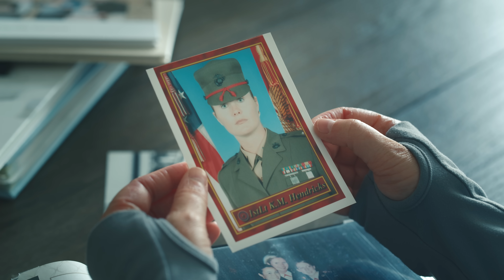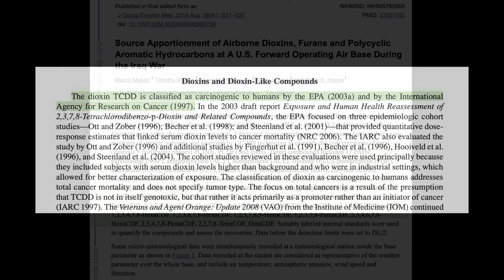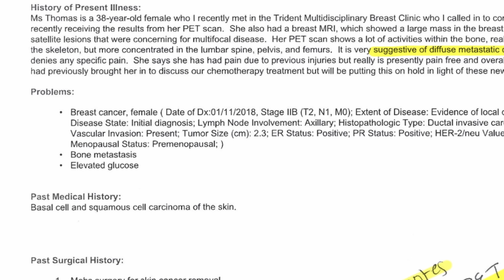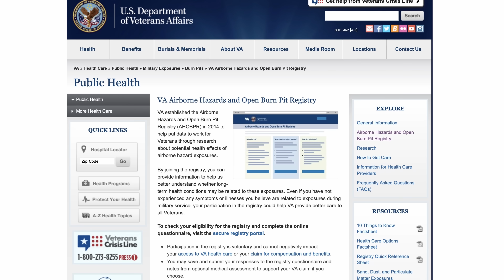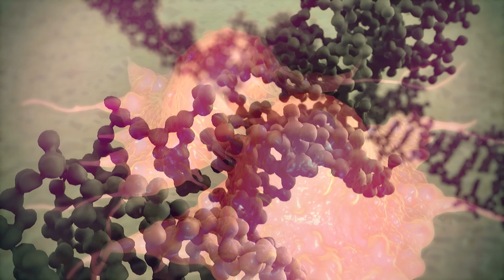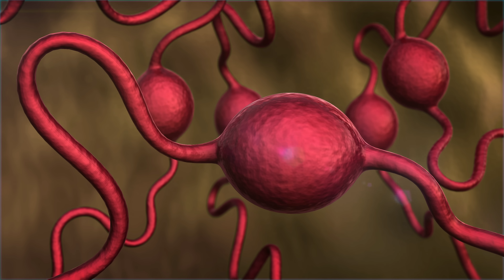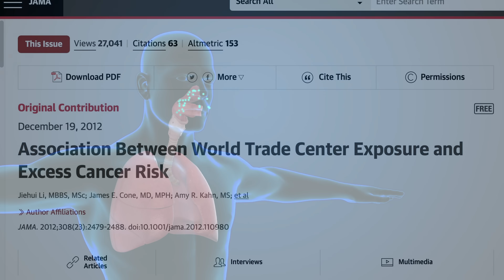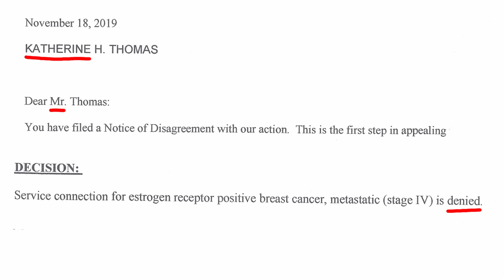A Soldier Was Exposed To A Burnpit. This Is What Happened To Her Organs.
Her name is Dr Kate Hendricks Thomas

Music inspired by R. Prince, performed by @chubbyemu

Burn pits are a waste management tool for armed forces overseas. However, the nature of waste today is different than half a century ago. The smoke, fumes, and particulate matter that have been observed emanating from these pits contain a heterogeneous variety of materials. Exact exposure levels are not known in veterans, however many of these materials are known to be linked to long term health effects and some have been classified and recognized as carcinogens via retrospective analysis in humans and laboratory experiments. The particulate matter produced from these burn pits can also deposit into the earth and during weather events such as dust storms, can circulate the particles to local inhabitants, potentially causing health effects for them, years later.

Recognizing these long term health effects will enable people to not make this mistake again, and to help those who have been exposed.

Big thank you to my friend Ryder Haske for introducing me to KT. Part of the video here is in collaboration with him.

Production Assistants: Eli Francois and Nick Brown

Some Images
Lung PET Case courtesy of Dr Derek Smith, Radiopaedia.org, rID: 52248
Liver PET Case courtesy of Dr Dalia Ibrahim, Radiopaedia.org, rID: 29884
Case courtesy of Dr Dalia Ibrahim, Radiopaedia.org, rID: 29884
Getty

This video is not individual medical advice and is for general educational purposes only.  I do not give medical advice over the internet.

Source Apportionment of Airborne Dioxins, Furans and Polycyclic Aromatic Hydrocarbons at A U.S. Forward Operating Air Base During Iraq

Long-Term Health Consequences of Exposure to Burn Pits in Iraq and Afghanistan

Polychlorinated Dibenzo-para-Dioxins and Polychlorinated Dibenzofurans
IARC Monographs on the Evaluation of Carcinogenic Risks to Humans Volume 69.

Dioxin Revisited: Developments Since the 1997 IARC Classification of Dioxin as a Human Carcinogen

Serum dioxin concentrations and breast ca risk in the Seveso Women's Health Study.

Detection of hyperdiploidy and chromosome breakage in interphase human lymphocytes following exposure to the benzene metabolite hydroquinone using multicolor fluorescence in situ hybridization with DNA probes.